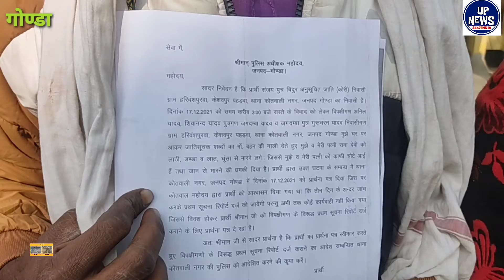जमीनी विवाद में दो पक्ष आपस में लड़े पीड़ित पक्ष कार्रवाई के लिए दर-दर भटक रहा